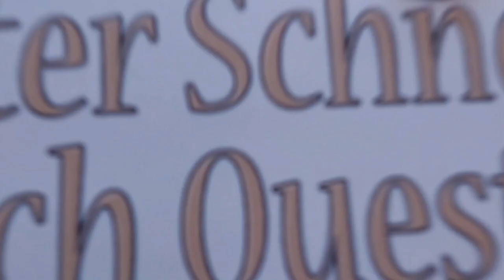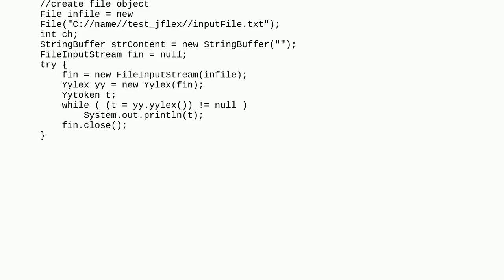FileInputStream cannot be converted to Reader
java jflex netbeans